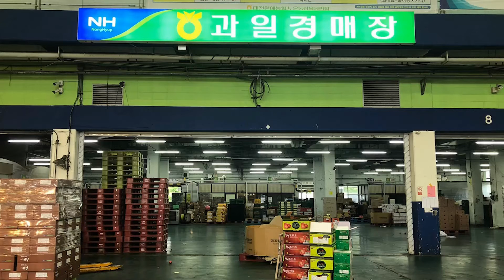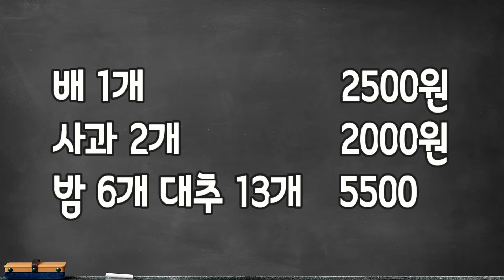[골목시장을 걷다] 대전 농산물이 가장 먼저 들르는 곳, 노은도매시장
전국 각지에서 생산된 농산물이 대전에서 가장 먼저 들리는 곳은 어디일까? 바로 노은 도매시장이다. 새벽 4시가 되면 동네 과일가게 소매상인, 대형마트 소매상인들이 농산물을 사러 노은 도매시장의 경매장에 온다. 과자와 같은 공산품은 가격이 전국 어디서나 똑같지만 농산물은 각 시장마다 날마다 가격이 다르다. 매일 새벽 경매시장에서 그날 농산물의 가격이 정해진다. 노은 농수산물시장은 그래서 싸고 신선하다. 대형 마트보다 최대 30 퍼센트 저렴하다.
2001년에 생긴 노은도매시장은 3만 2000평의 면적을 자랑하는 넓은 시장이다. 원래 오정 농수산물시장에 있었다가 대전 인구가 늘어나자 제 2 도매시장의 건립 필요성이 제기돼 노은 도매시장이 생겼다. 중앙청과가 전자경매, 상장경매 등을 만드는 성과를 보이자 대전시는 중앙청과를 적극 지원하여 허허벌판인 노은동에 도매시장을 만들었다. 노은도매시장은 농림부에서 관리하는 공용도매시장이다. 상인들은 5년에 한 번 씩 허가를 받아 임대료를 내고 노은시장에서 장사를 한다. 오정동에선 터를 잡던 상인들에겐 기존 상권을 버리고 노은동으로 이사가는 것은 새로운 도전이었다. 하지만 생각보다 빨리 자리를 잡았다.

호남선, 경부선, 서해안 등 고속도로 바로 옆에 위치해 있는데다 전자 경매 등 새로운 시스템을 선보이며 중부권 최대 경매시장으로 자리 매김을 하고 있다. 노은시장에는 추석을 맞아 싸고 신선한 과일을 사기 위해 시장을 방문한 손님들이 보였다. 윤태호씨(40대)는 "마트보다 싸고 여러 점포가 모여있어 구경하기 좋아서 명절 때마다 노은도매시장을 찾는다"고 했다. 과일 가게서 일하는 A씨는 "매일 경매를 해서 그런지 진취적이고 역동적인 분위기가 좋다"며 활짝 웃었다.
하지만 아침마다 시장을 방문하는 불청객이 있는데 바로 비둘기다. 비둘기가 손님들 옷에, 과일에 똥을 싸기 때문이다. 중앙청과에서 과일가게를 하는 이진영씨는 "명절 대목을 앞두고 새똥 때문에 과일의 상품 가치가 떨어져 걱정이 된다"며 "관리사업소는 예산 타령만 하며 해결책을 제시하지 않고 있다"며 한숨을 푹 쉬었다. 갑작스러운 가을 장마도 상인들의 어깨를 무겁게 한다. 과일이 수확하는 철인 가을에 비가 오면 당도가 떨어지고, 표면에 흠집이 생기는 등 상품성이 떨어지기 때문이다.
소비자들은 과일 가격이 올랐다며 동동거리지만 도매시장 상인은 이는 대형마트에서 마진을 많이 취해서 생긴 착시효과라고 설명한다. 명절선물 추세가 공산품으로 옮겨가며 대형마트에선 과일 선물세트의 매대를 줄인 대신 가격을 올렸다. 중앙청과 김영보 전무이사는 "대형마트에서 7만 원에 파는 선물세트를 도매시장에선 4만 원에 살 수 있다"며 "마트에서 가격을 비싸게 올려놔서 물가가 오른 것처럼 보이는 것"이라고 덧붙였다.